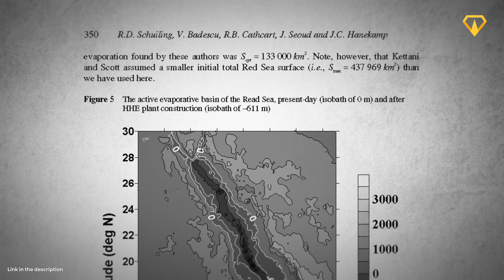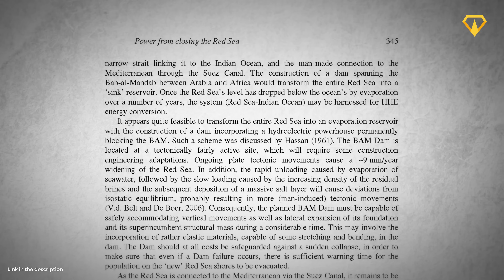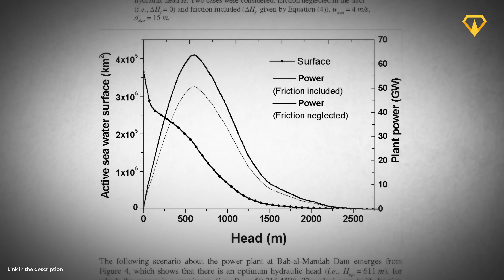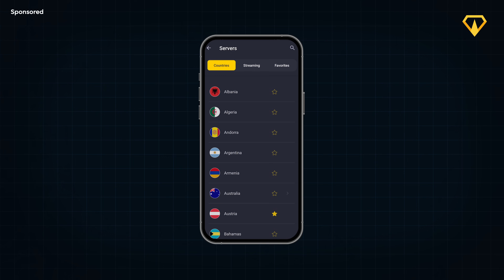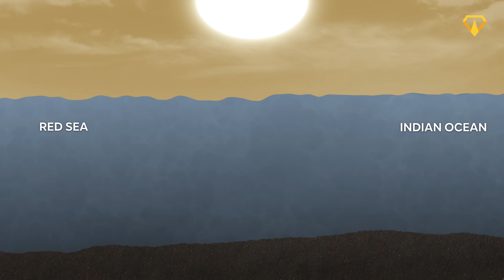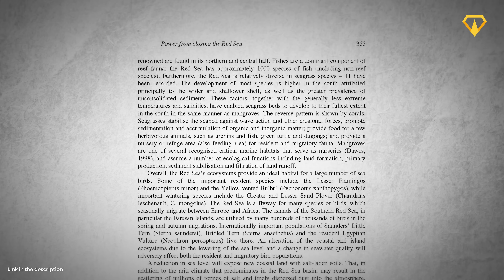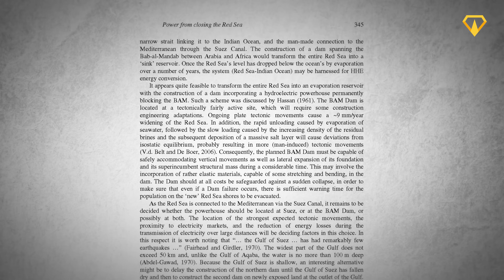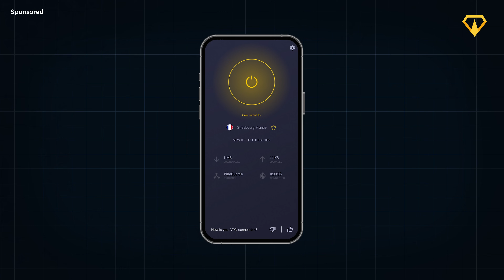The Insane Plan to Dam the Red Sea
(advertisement)

Humans have built dams for centuries. But what if we took that idea to the extreme? Not just a dam on a river. Not just a dam on a lake. But a dam so massive, so ambitious, that it could seal off an entire sea. In this video, we explore this bold idea and what it would mean if it actually came to life.

0:00 Intro
0:46 The Idea
1:40 Why Would That Make Sense?
2:51 How Much Power Could It Generate?
4:57 The Impact
8:37 Could It Be Built?
10:11 Further Issues
10:50 The Price Tag

contact[at]megabuilds.io